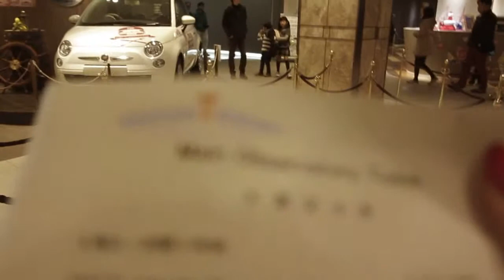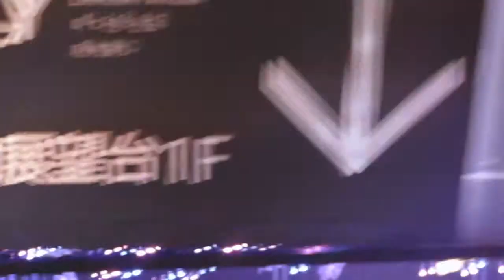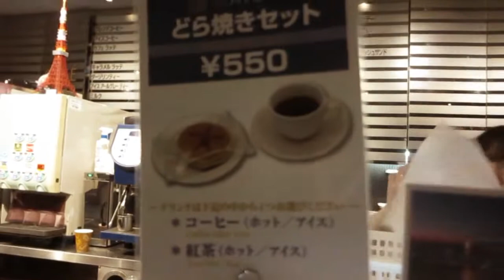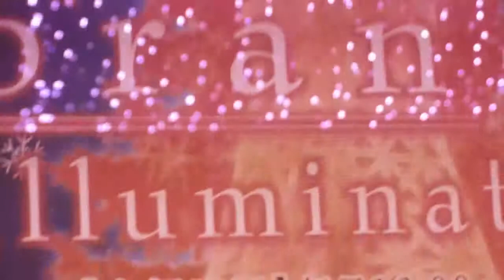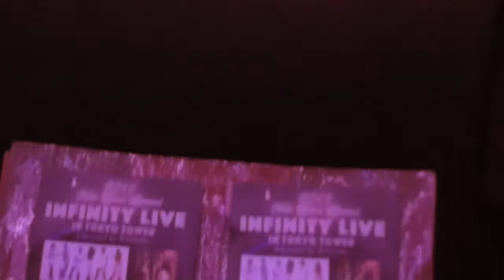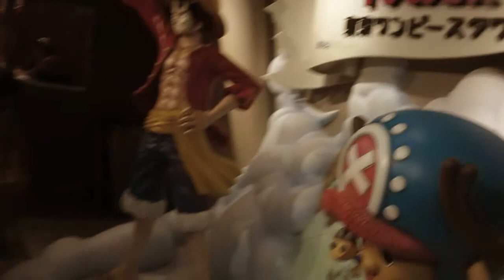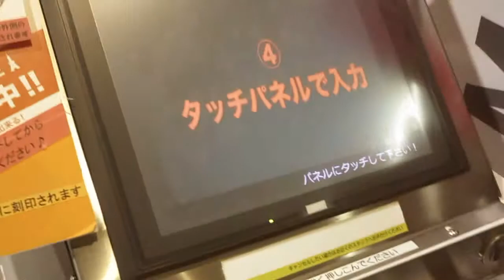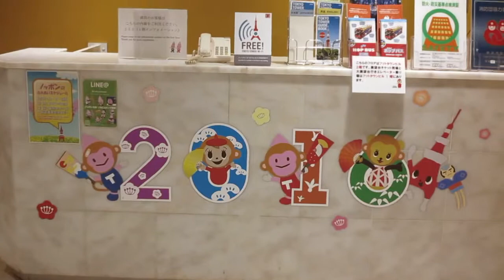Japan. идём с нами на Tokyo Tower 東京タワー２０１５ г, 29 дек.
Япония. Токио . Красивая предновогодняя Токийская телебашня,.. предновогодний день 29дек. 2015г